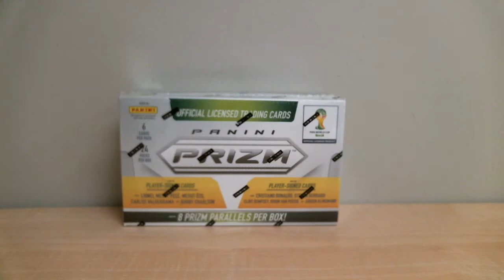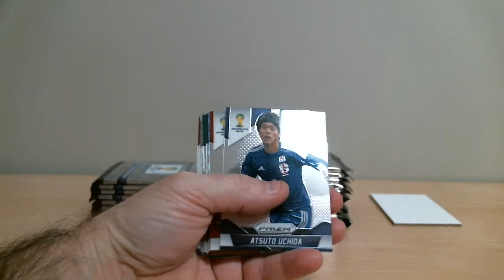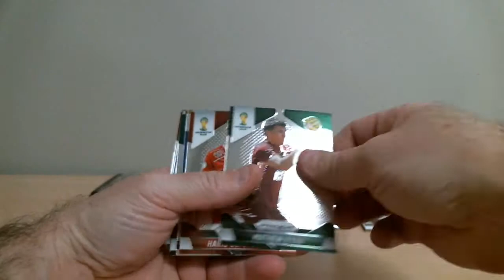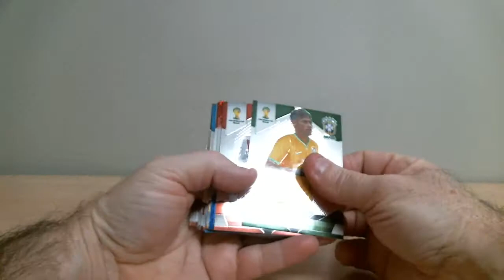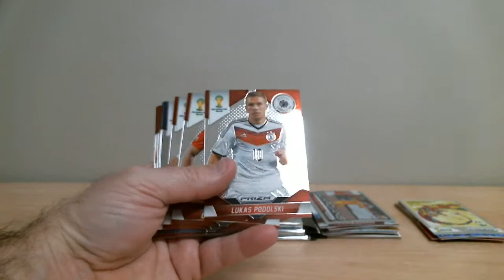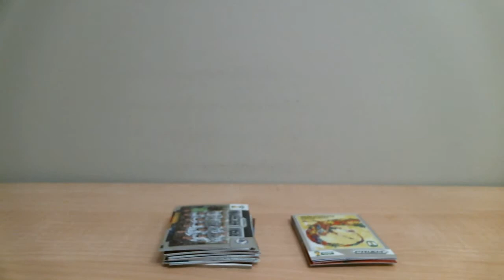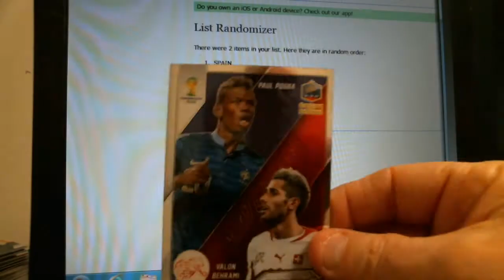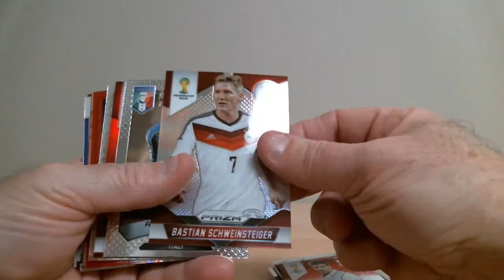break 342 world cup FIFA prizm 2014 boxbreakers